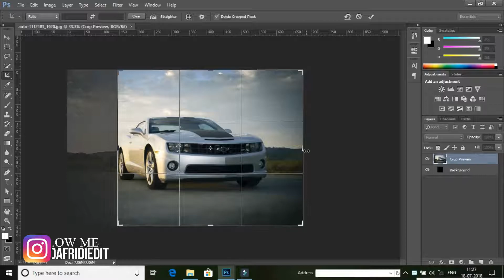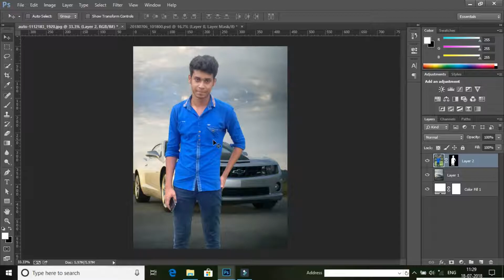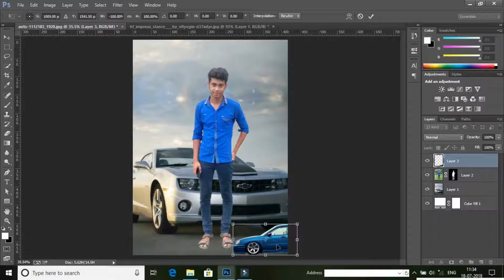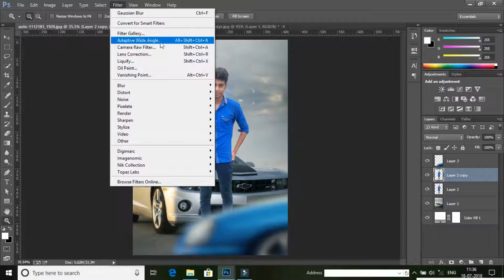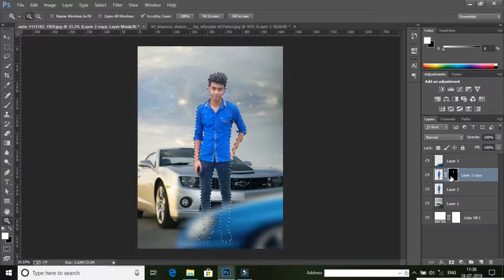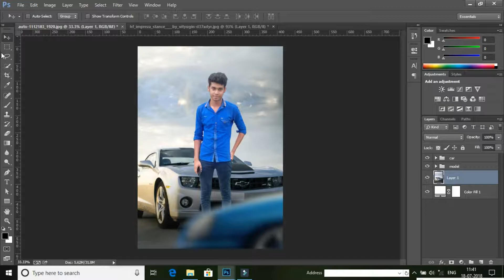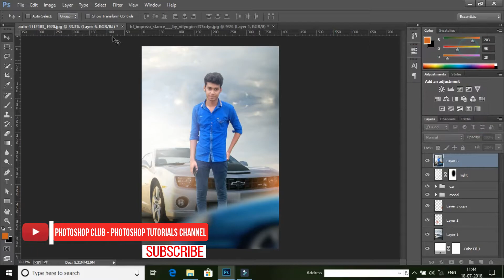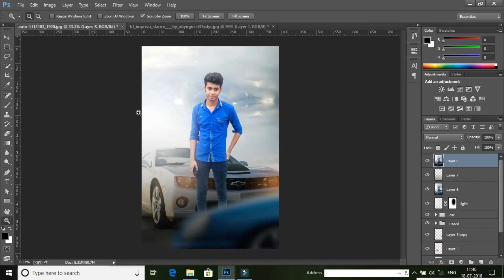Car Manipulation Photoshop Tutorial | Edit Like Krishna Gallery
in this tutorial i will show you make a car and boy photoshop manipulation in photoshop tutorial . follow simple step and create a osm car background photo.